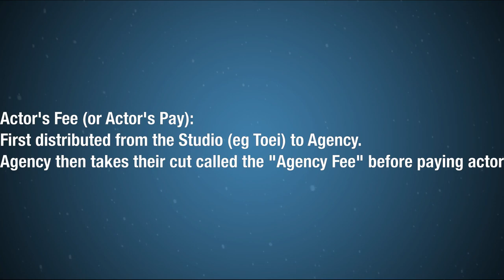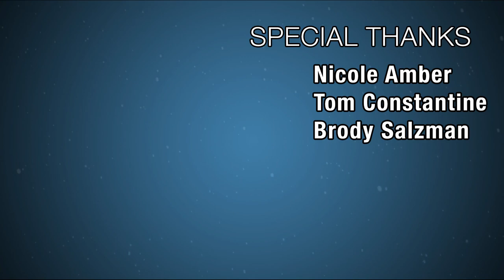How Much Money Do Tokusatsu Actors REALLY Make?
Ever wondered how much money your favorite tokusatsu actors make? In this Know Your Toku episode, we talk about how little Kamen Rider Fourze's Fumika Shimizu made while filming the show and how it compares to others.